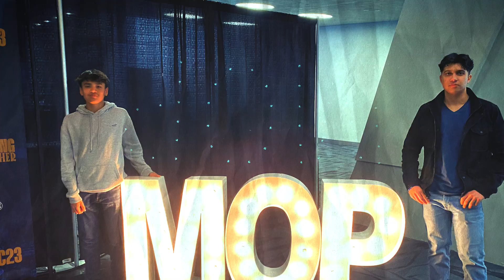Roadtrip to LA Vlog *funny moments* Glued to you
If you guys love my content or enjoyed it, please consider subscribing because I put so... much effort into making high-quality videos and it could change my life from a single click, and hope you have a Geat Day!

If you Guys have any Questions please leave them in the comment section and I'll try to respond The Fastest I can.